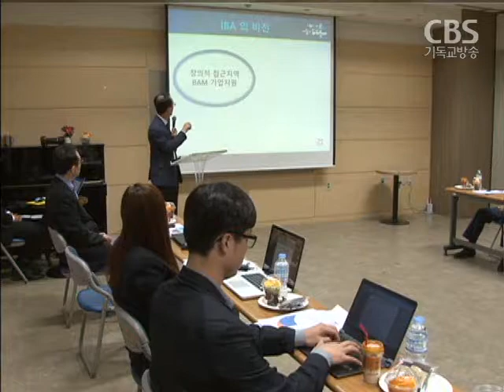[CBS뉴스] IBA 서울포럼, 비즈니스 선교란?